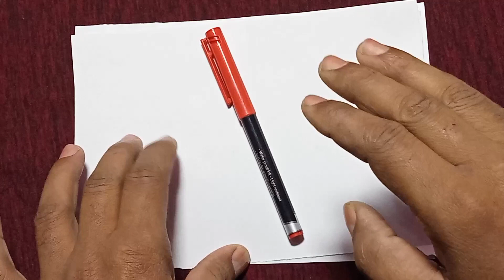vashikaran सिर्फ मन में बोल दो यह 2 शब्द स्त्री प्यार में दीवानी हो जाएगी vashikaran पार्टनर लौंग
नोट:-

cover topic.

नोट:-

cover topic.

लौंग पसीना से वशीकरण,7
vashikaran,
astrology,
love, सिर पर हाथ रख कर वशीकरण, sir par haath rakhkar vashikaran, दो लौंग और पानी से वशीकरण,चप्पल वशीकरण, chappal se vashikaran,Aunty,